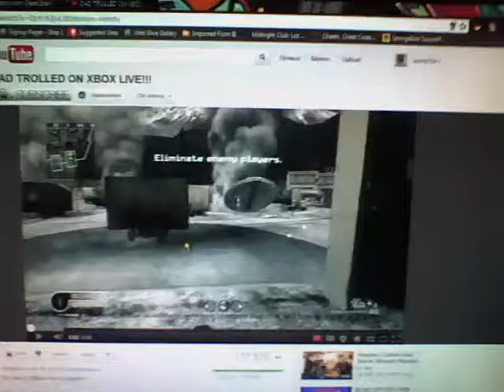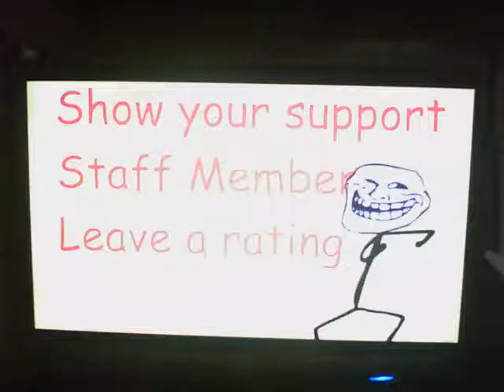trolling good or bad what is trolling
this is a vid i would never though i would post but i did